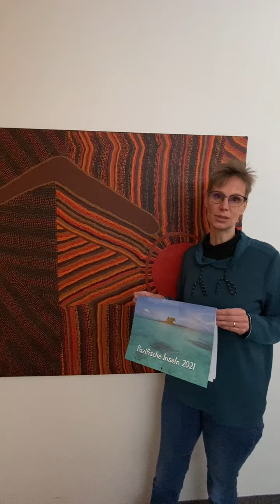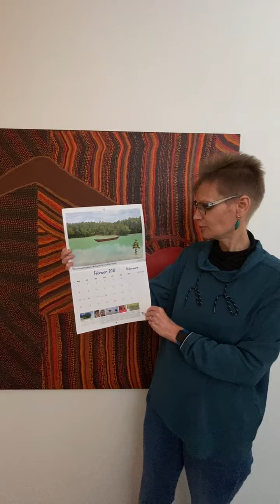Pazifische Inseln - Kalender 2021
Jedes Jahr wieder gibt es die wunderschönen und gleichzeitig so informativen Kalender, konzipiert und erstellt von Mitgliedern des Pazifik-Netzwerkes e.V.

Dieses Jahr steht jedes Kalenderblatt unter dem Motto "Meer" - was es damit auf sich hat, erklärt euch Julia Ratzmann, Leiterin der Pazifik-Infostelle.